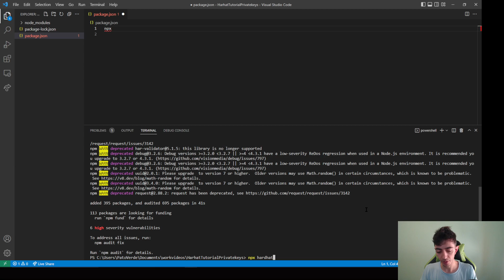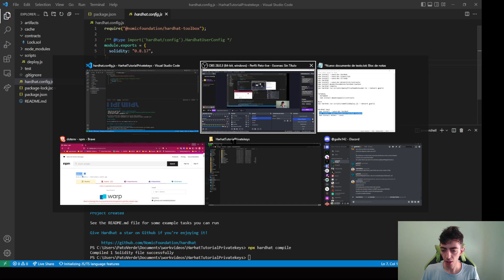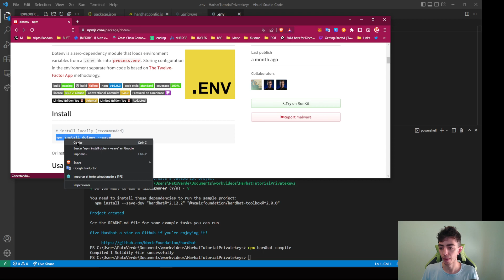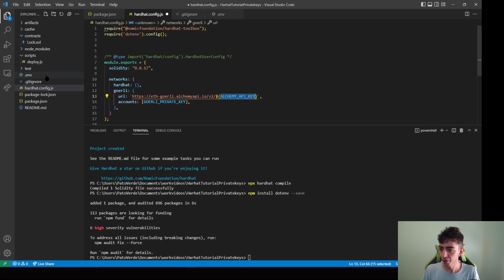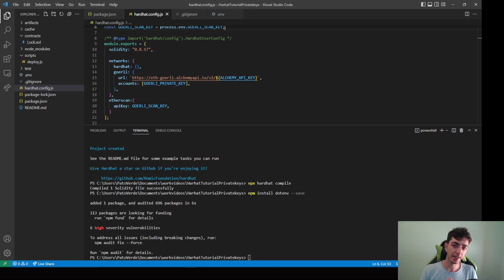Curso HARDHAT | Manejo correcto de PRIVATE KEYS - Curso Solidity 2022 - Blockchain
Como manejar de forma segura las private keys?

Para poder seguir el paso a paso en el video:

 1~ Crea una carpeta
 2~ Instala Hardhat dentro de la carpeta
       Comando: npm install --save-dev hardhat
 3~ Comando: npm install @nomicfoundation/hardhat-toolbox
 4~ Comando: npm install dotenv --save

Puedes seguir el video sin problemas